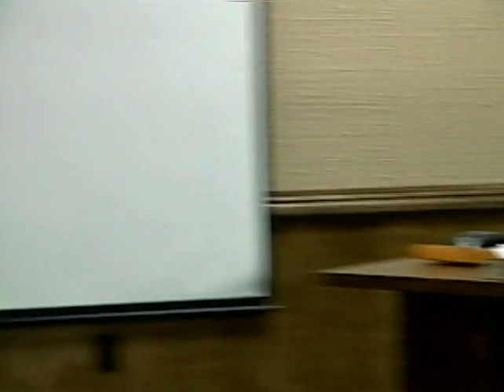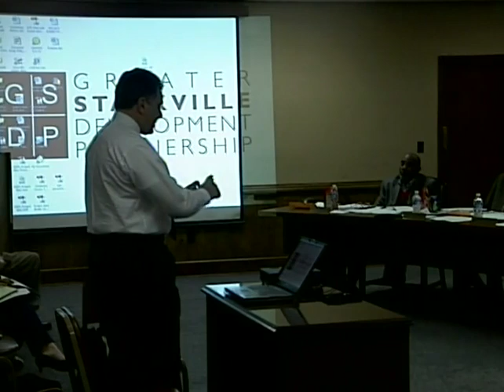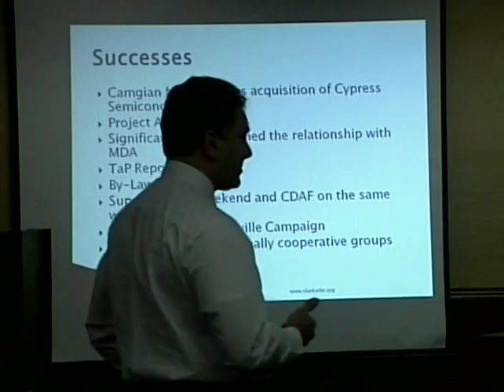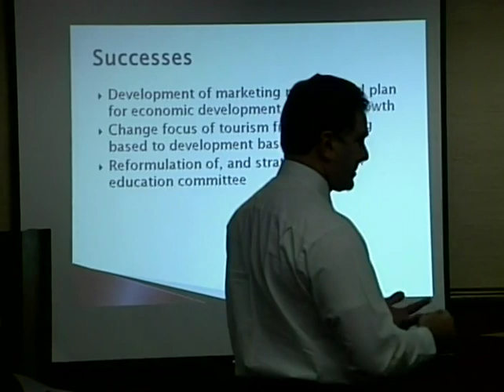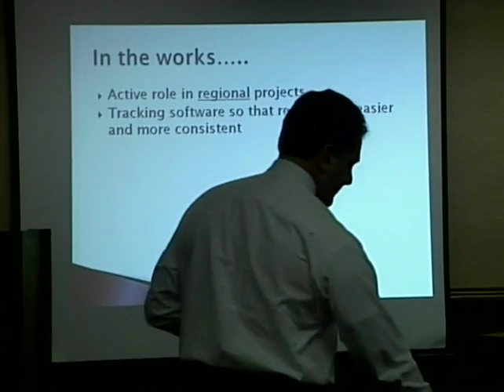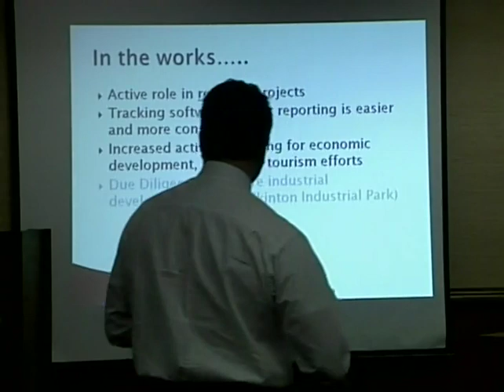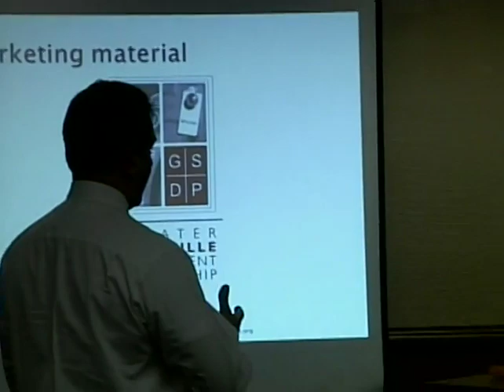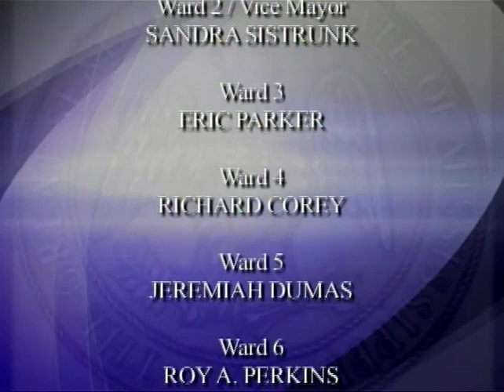December 15, 2009 Starkville Board of Aldermen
Starkville Board of Aldermen meeting from December 15, 2009